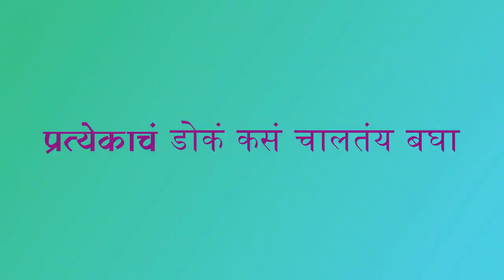ईवा आणि तिचं मित्रमंडळ ।। पावसाळी रानभाजीची माहिती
ईवाचं मित्रमंडळ कधी घरी आलं की त्यांची धमालमस्ती नेहमी सुरूच असते. त्यांचे सारखे बदलत राहणारे खेळ आणि त्या खेळातून नकळतपणे ही मुलं मोठ्यांना हसायला भाग पाडतात. तसेच या व्हिडीओ मध्ये आपण पावसाळी रानभाजी शेवळं याबद्दल माहिती घेणार आहोत.